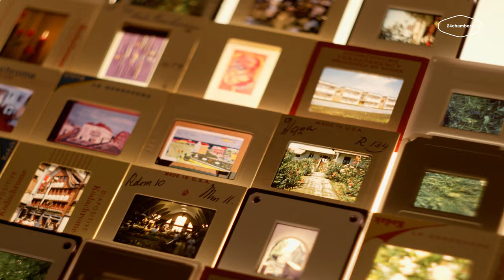24chambers | Arturo den Hartog |Time stands still | John Dowland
Live recording of jan 2023, in Scratch XL in Rotterdam. Every month we place a video of an exclusive concert from a secret, hidden location somewhere in different cities throughout the Netherlands.

Arturo den Hartog, counter tenor
Lucretia Starke, soprano
Jeremy Bass, Lute and Theorbe

Camera & editing: Gijs Besseling
Second camera: David Koster
Sound: Marcel Korfage

partner: Sena Performers
with the support of
Stichting SEC
Stichting Halbertsma-Santee